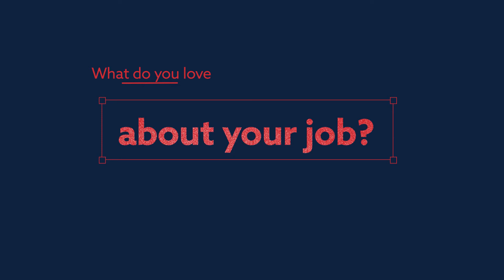Meet the Team: Julie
Julie joined BCsystems in 2015 and leads a highly skilled, professional accounts team providing accounts management services to bodies corporate BCsystems.

Julie holds tertiary qualifications in accountancy and has worked in the property management industry for many years.

In Julie’s spare time she enjoys quality time with family and friends.